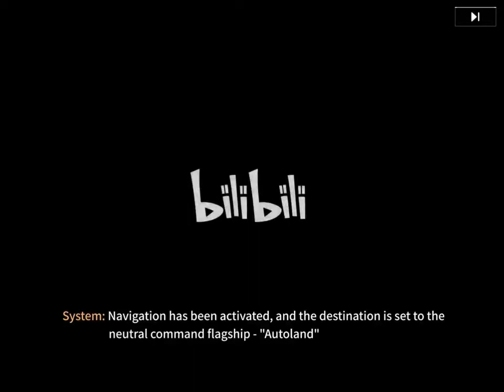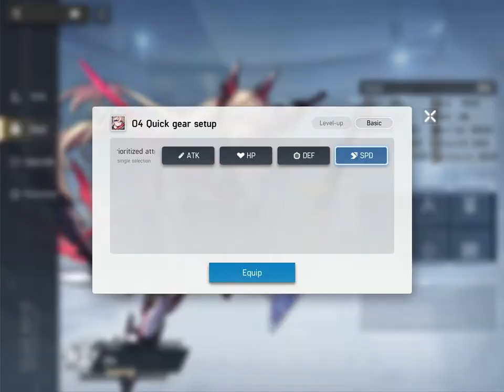Mobile Game : [Card] Artery Gear - Fusion 42 mins Gameplay